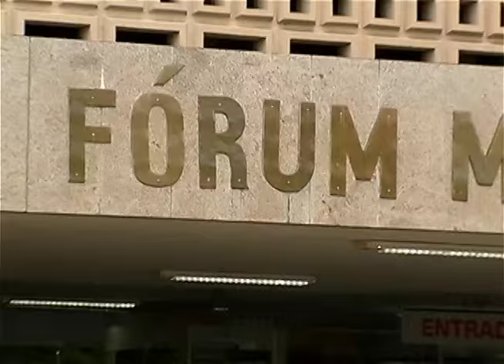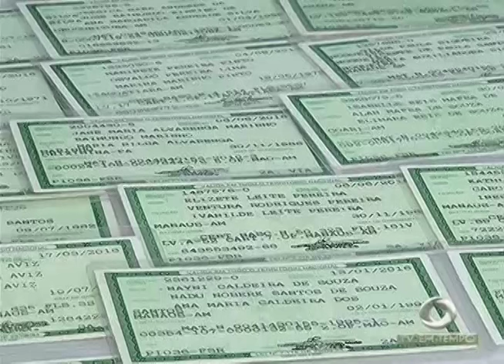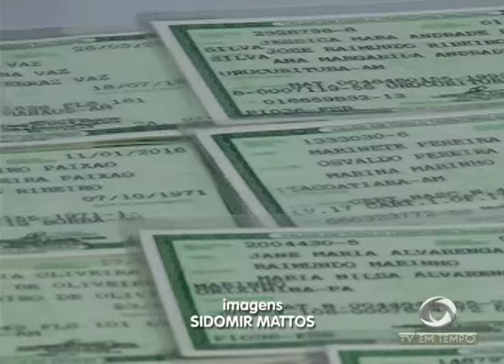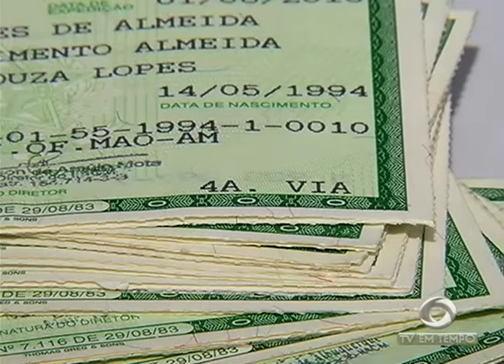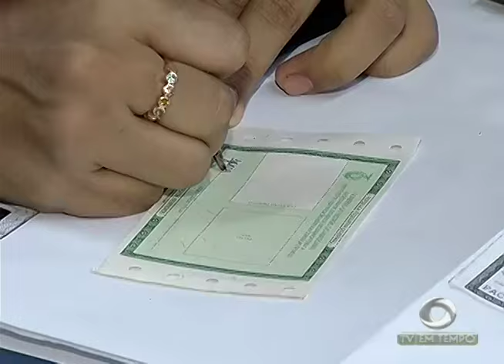BOLETIM EM TEMPO - MANHÃ 01ª EDIÇÃO (09.06.2016)